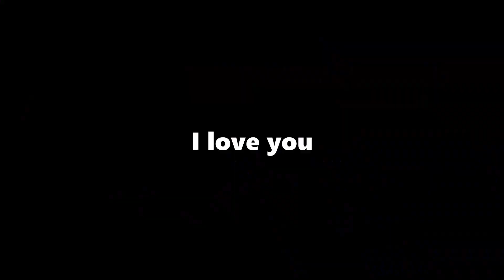FUNNIEST FALL GUYS GAMES (RAGE)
Funniest fall guys gameplay w/ friends lol enjoy